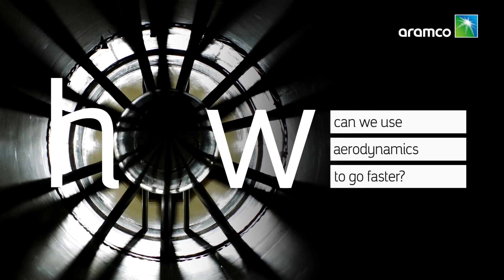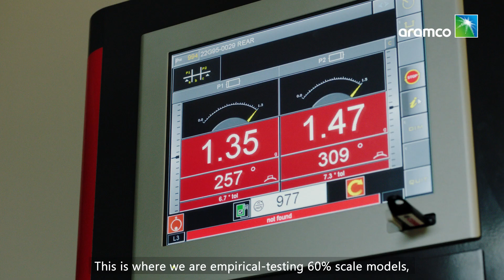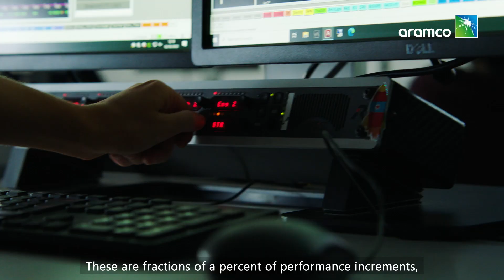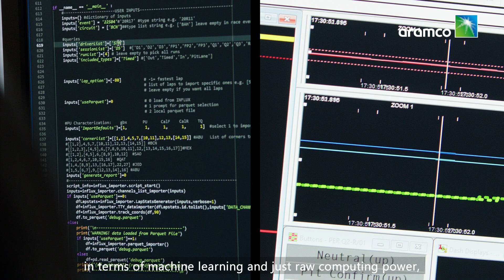Explained | The Importance of Aerodynamics - Powered by How: Aramco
In a sport where performance is vital in all areas of the track, aerodynamics plays a key part in both straight-line speed and cornering.

Welcome to the official home of Aston Martin Aramco Cognizant Formula One™ Team on YouTube. Every week Aston Martin F1 Team upload fresh and exclusive content that gets you closer to our drivers Sebastian Vettel, Lance Stroll, Nico Hulkenberg and Jessica Hawkins and our team members, including Principal Mike Krack.